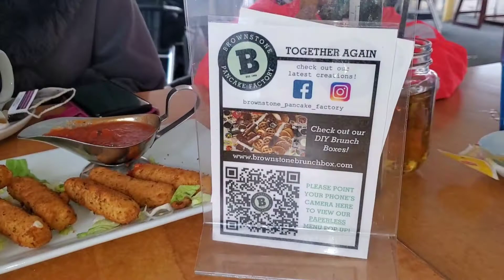PANCAKE ME PLEASE!!!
Mitchell Clan Family Brunch at the  Brownstone Pancake Factory.

DENESHA MITCHELL
DANIELLE MITCHELL